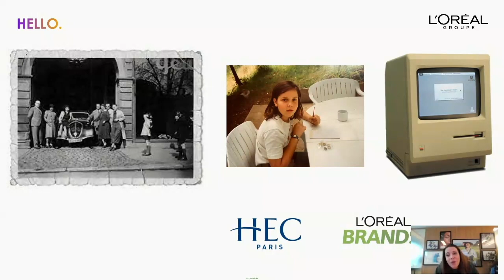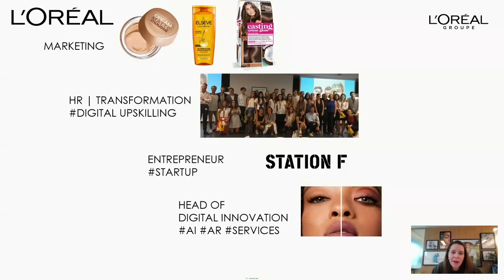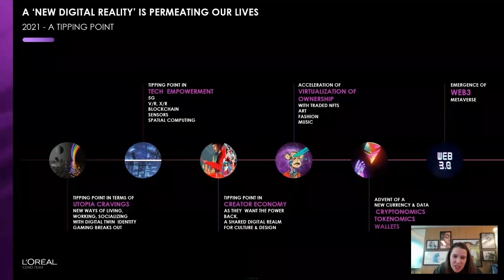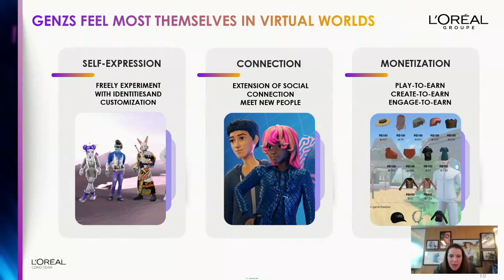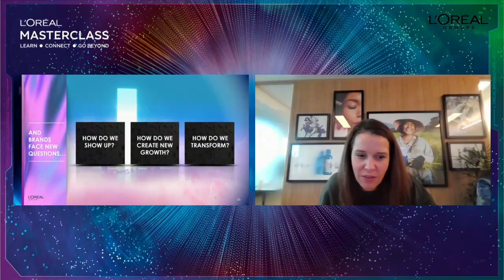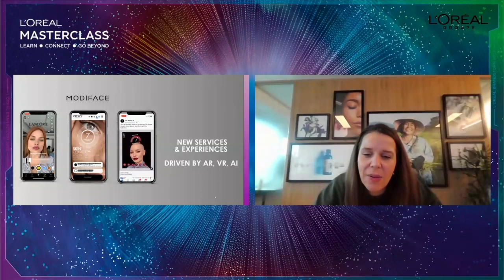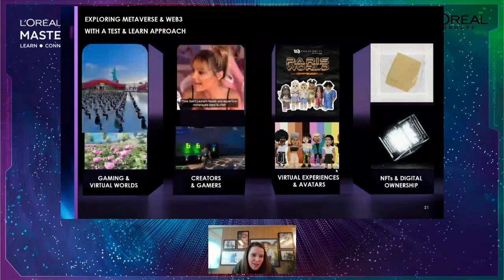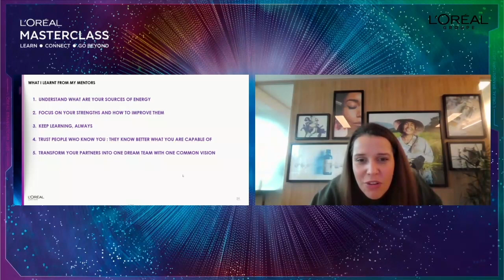Metaverse, AR, VR – Hype or new business drivers? – L'Oréal Masterclass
Welcome to the replay of the L’Oréal Masterclass! French native, Camille Kroely is graduated from HEC Paris Entrepreneurs. She started her career at L’Oréal 12 years ago after participating in the L'Oréal Brandstorm competition. From Marketing to Digital Upskilling, to creating her own start-up, to heading Digital Innovation at L'Oréal. Discover the journey that led Camille to becoming Chief Metaverse and Web3 Officer. Listen to Camille to learn about:

⭐️ Web 3 transformation
⭐️ What AR, VR, XR, AI really mean for Brands and consumer engagement
⭐️ How it will boost creativity and innovative ideas

📍00:00 Welcome to Camille’s Journey
📍08:58 Story of Metaverse
📍23:04 Metaverse for beauty at L’Oréal
📍34:22 What I learnt from my mentors (photo 2)
📍38:08 Q&A

► Follow us for more on beauty tech, science of beauty, beauty expertise, and career tips.